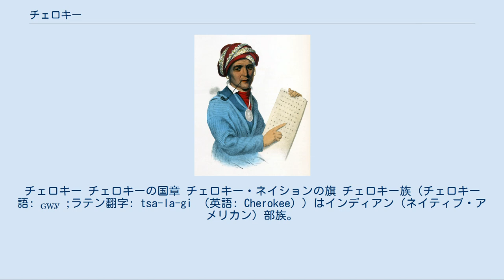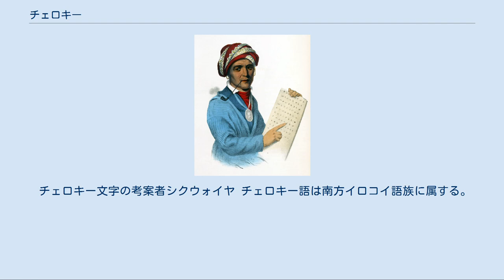チェロキー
チェロキー チェロキーの国章 チェロキー・ネイションの旗 チェロキー族（チェロキー語: ᏣᎳᎩ ;ラテン翻字: tsa-la-gi （英語: Cherokee））はインディアン（ネイティブ・アメリカン）部族。
 「チェロキー」の語源はチョクトー族が交易に用いた単語で、「山（または洞窟）に住むもの」を意味する「Cha-La-Kee」、またはクリーク族の言葉で「判り難い言葉を話す人たち」の意とされる。
 彼ら自身は「これらはすべての人間である」を意味するアニ・ユン・ウィヤ（チェロキー語: ᎠᏂᏴᏫᏯ ;ラテン翻字: ah-ni-yv-wi-ya） と自称する。
 16世紀、ヨーロッパ人が入植しはじめた頃には、北米大陸の東部から南東部にかけ、ミシシッピ川流域に住んでいた。
 18世紀のチェロキー族は、イギリスやアメリカとの間に、自分達の土地を守るための戦いの連続であった（チカマウガ戦争を参照）。
1794年にアメリカ合衆国との間に休戦条約を結んだ後は、文明化の道を歩んだ。
 彼らは、チカソー族、ムスコギー部族連合、チョクトー族、セミノール族と5大部族連合を結成し、白人の文明を受け入れ、白人社会の仕組み等を採り入れ、「文明化五部族」と呼ばれた。
 1821年にはシクウォイア（セコイヤ、シクォイヤ）によってチェロキー文字が発明された。
85の音節文字からなる使いやすく覚えやすい文字で、すぐに習得できるため急速に普及した。
彼らは白人の生活様式を好んで採り入れたため、周辺白人との混血も進むこととなった。
 1830年代、ジョージア州で起きたゴールドラッシュにより、白人が彼らの土地に乱入してきた。
アンドリュー・ジャクソン大統領らは彼らを西部のインディアン準州へ強制移住させる方針を決め、武力でこれを強要した。
チェロキー族らはこれに対して抵抗戦を行い、「セミノール戦争」など「インディアン戦争」を戦った。
 1838年、アメリカ陸軍の軍事力に屈服を余儀なくされたチェロキー族をはじめ6万人の「5大部族」はミシシッピ川の西のインディアン準州（現オクラホマ州）に強制移住を余儀なくされる。
この移住強制は徒歩で行われ、涙の旅路と呼ばれた。
当時の記録では「墓に入るかと思える老婆でさえ、重い荷物を背負わされて歩かされていた」と記述されており、この苛烈な強制行路では、チェロキー族だけで2〜8千人の犠牲を出した。
 東部チェロキーの旗 ノースカロライナ州をはじめ、東部から南東部のチェロキー族の一部は、インディアンの境遇に同情的な白人の助けを借り、また山深く隠れて強制移住を免れ、現在の東部チェロキー族(en)（人口約1万人）の祖となった。
チェロキー族が表面上いなくなったジョージア州など南部の広大な土地は、後に一大綿花産地に変貌する。
こうして、チェロキー族は大きく西部と東部に分断されることとなってしまった。
 オクラホマに強制移住させられた約1万9千人のチェロキー族は、ここにあてがわれた保留地 (Reservation) でさらなる文明化に取り組み、ターレカ (Tahlequah) に首府を置き、立法行政議会を設置、1839年に「チェロキー憲法」を発布。
1841年、チェロキー族の公立学校を開校、1844年には18の学校が開設した。
1842年にはインディアン初のチェロキー語による部族新聞「チェロキー族の主張」紙を発行した。
しかし、間もなく押し寄せる白人入植者によって、再び彼らの土地は収奪されていった。
 現在、最大のチェロキー・ネイション（人口約25万人）はオクラホマ州南東部オザーク高原にあり、ターレカ (Tahlequah) を本部とする。
 オクラホマ以外のチェロキー族も、北東部、南東部、西海岸部などの多数の州に分散して部族共同体を堅持しており、アメリカ連邦政府に部族としての公認を求め続けている。
 2000年の総人口は約32万人。
 チェロキー文字の考案者シクウォイヤ チェロキー語は南方イロコイ語族に属する。
 など。
他は下の一覧を参照。